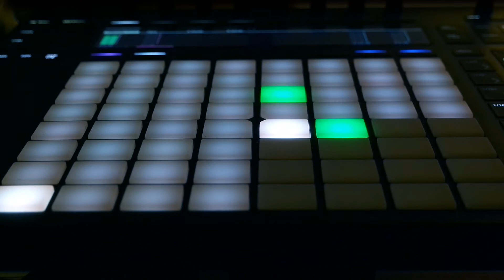Menion - Electronics Sketch #9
I wrote a sequence from the guitar and then transcribed it onto the Moog Mother 32. The two parts are initially in unison but then the guitar starts to create a counterpoint. I think that, after doing this experiment, there may be other timbral and rhythmic possibilities to connect the two instruments and make them more interactive.
Next week there will be another experiment...